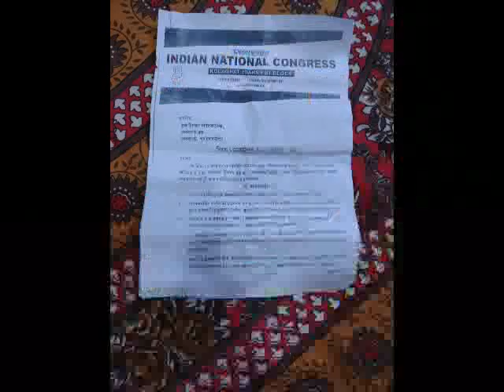KOLAGHAT CONGRESS AMPHAN DEPUTATION 11 06 2020 P3 NEWS BANGLA#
আজ বৃহস্পতিবার বিকেল ৩ টায় প্রদেশ কংগ্রেস  সভাপতি নির্দেশে, কোলাঘাট ব্লক কংগ্ৰেস কমিটির উদ্যোগে COVID-19, আমফান ক্ষতিগ্রস্তদের ক্ষতিপূরণে ও ত্রাণের দাবিতে কোলাঘাট BDO  কে ডেপুটেশন ও স্মারকলিপি প্রদান করা হল। উপস্থিত ছিলেন ব্লক কংগ্ৰেস কমিটির সভাপতি ও ব্লক কংগ্ৰেস কমিটির কার্যকারি সভাপতি সমীর হোসেন মহাশয়।